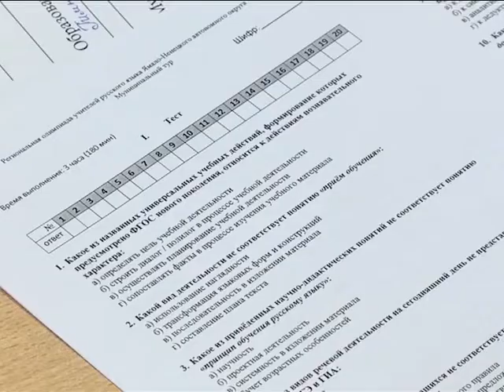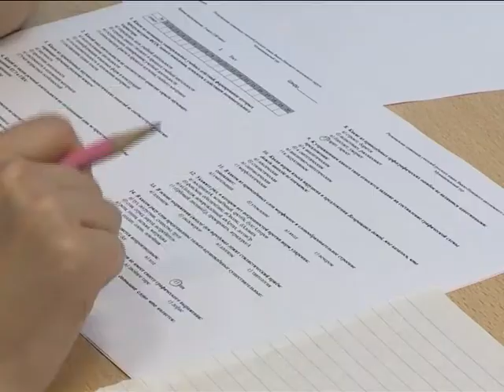Профессиональный экзамен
Лабытнангские учителя решают задания олимпиад по своим профильным предметам.